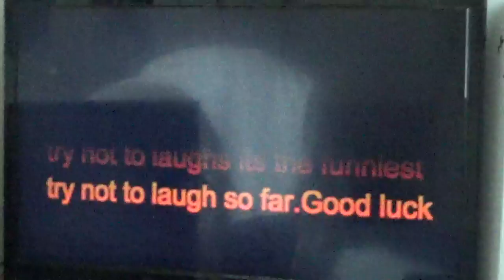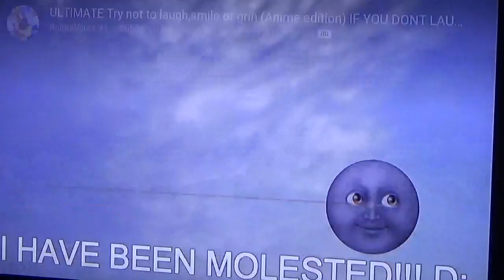DEFINITELY GOT ME!| REACTION TO ULTIMATE TRY NOT TO LAUGH,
that one clip got  me soooo good

user: AnimeVines #1